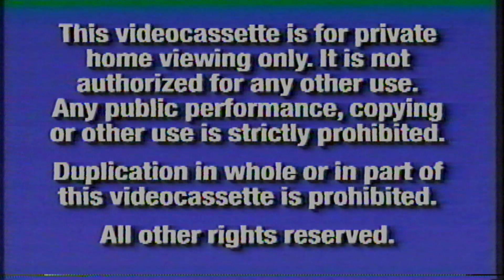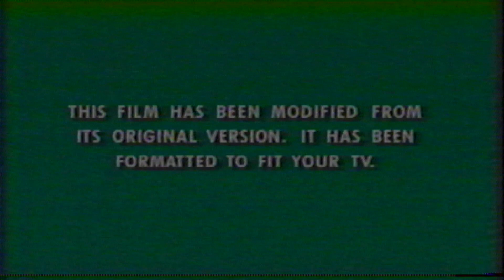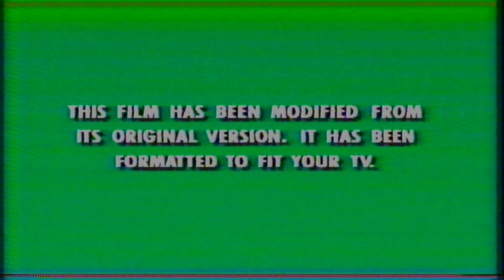Opening To The Tigger Movie 2000 VHS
1. 2000 Blue FBI Screens.
2. 1991 Gold WDHV Logo (Black Background).
3. Coming Soon To Theaters.
4. 102 Dalmatians Teaser Trailer.
5. Coming Soon To Own on Video & DVD.
6. The Little Mermaid II: Return To The Sea Preview.
7. Fantasia 2000 Preview.
8. Toy Story 2 Preview.
9. Join Us After The Feature.
10. Feature Presentation.
11. Green Modified Screen.
12. Walt Disney Pictures Logo (The Tigger Movie Variant).